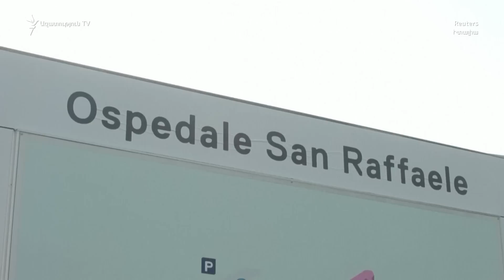Աշխարհն այսօր 06.04.2023